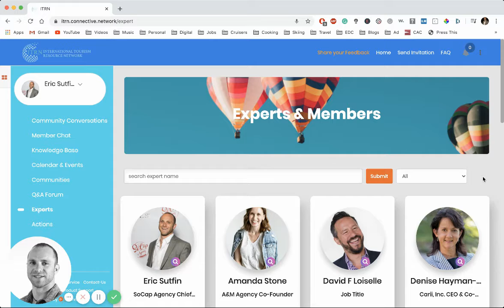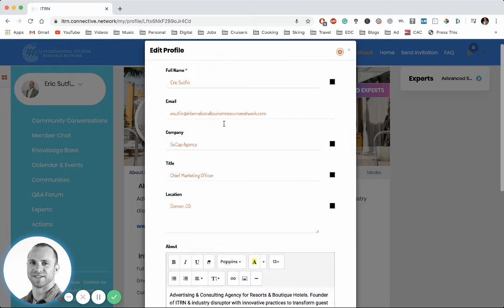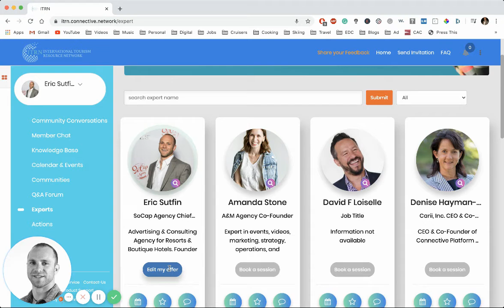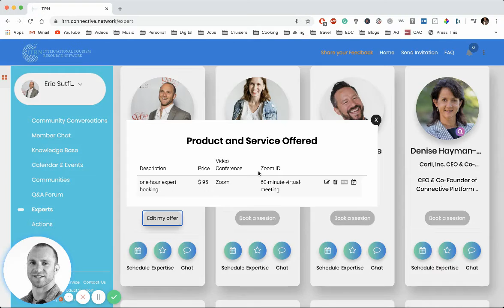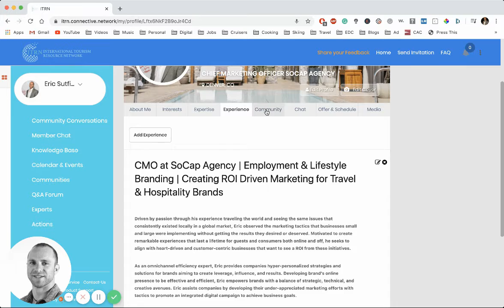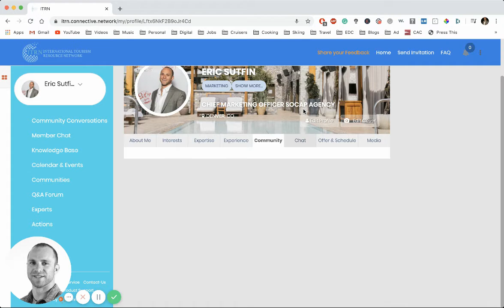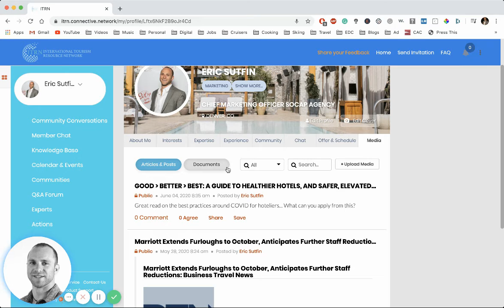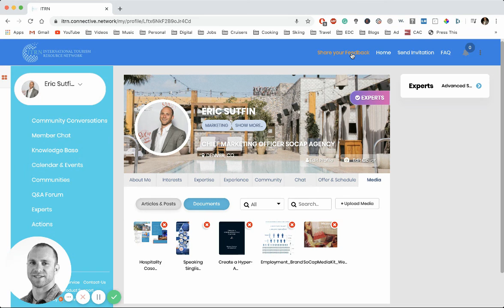Creating & Optimizing your Expert Profile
How to create & optimize your Expert Profile within the International Tourism Resource Network (ITRN) platform.

The International Tourism Resource Network (ITRN) is a global community focused around centralizing people, brands, ideas, and resources for economic stability and growth.

Our community is consistently sharing real-time and relevant knowledge, resources, events and discussions from global thought-leaders. Whether you are a local cafe, hotel or sales & events coordinator we will have the best information, experts, and tools to ensure the success of your business.

From government policies to consumer behavior we have developed a resilient community to provide resources to support the tourism industry when it is booming and easily collaborate in an economic downtown.

Our Mission is to Collaborate & Innovate. Through the power of collaboration & innovation, we are uniting tourism for a stronger, more resilient tourism economy. For more information about how you can assist to transform the tourism any any capacity visit our

Travel unites Us. We’re uniting Travel.

If you are interested in staying up to date with more insightful strategies, tips, tricks and techniques to enhance your business and make it more resilient please Subscribe to our YouTube Channel